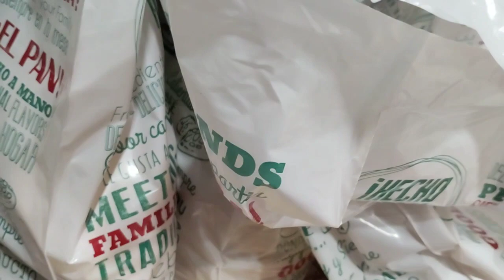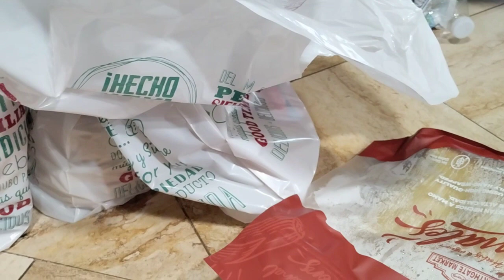VLOG ¡¡ Viaje EXPRESS a MÉXICO🇲🇽 Esto nos trajeron y mandaron. Comida de DIOSES 🤤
lauris86vlogs